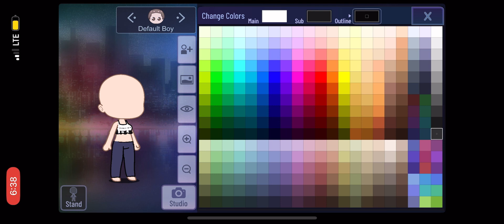Making myself in gotcha club part 1 re-post because my other post wasn’t finished ￼